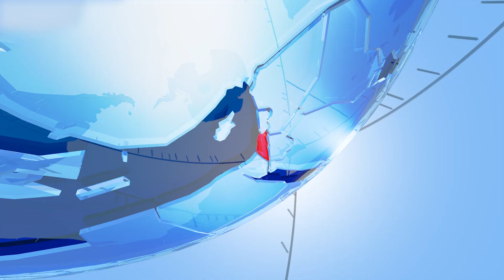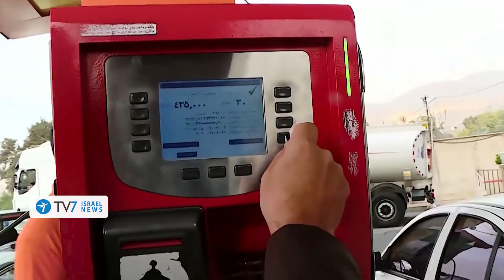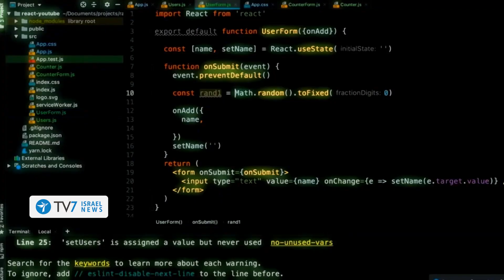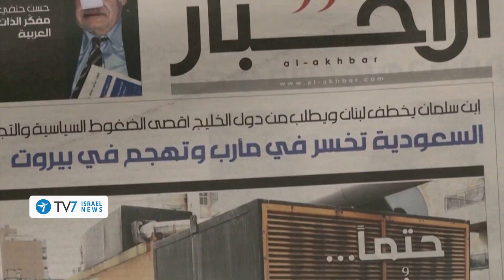Iran cyber-attacks Israel; Damascus bombed over Iranian entrenchment - TV7 Israel News 03.11.21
1) Iranian hackers target Israeli civilian companies – merely a week after the Islamic Republic blames the United States and Israel for a wide-scale cyber-attack on its petroleum and banking related national infrastructure.
2) Unidentified aircraft destroy a number of Iranian-controlled posts that were situated in the Western countryside of Damascus.
3) Lebanon’s relations with the Kingdom of Saudi Arabia falter over the conflict in Yemen – which has reached a critical junction in time.